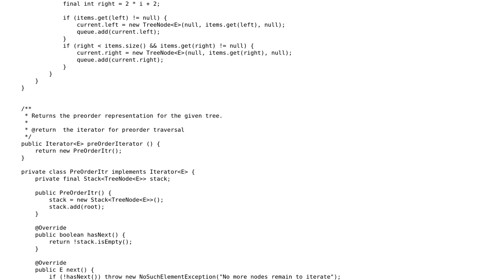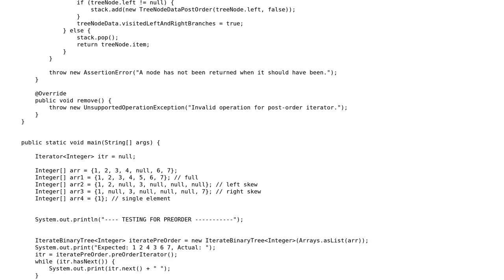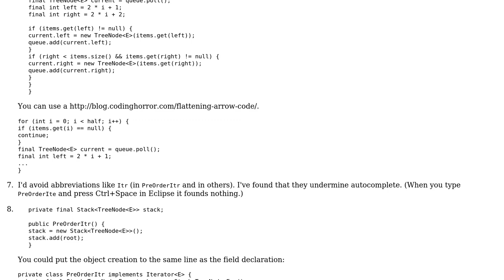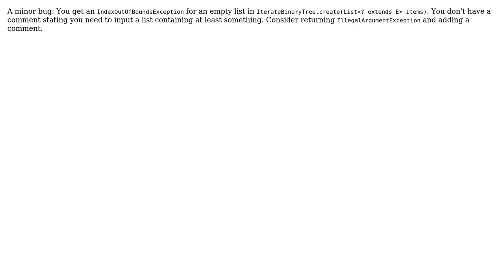Iterator for binary tree - pre, in, and post order iterators (2 Solutions!!)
Iterator for binary tree - pre, in, and post order iterators

With thanks & praise to God, and with thanks to the many people who have made this project possible! | Content (except music & images) licensed under CC BY-SA | Music | Images & others | With thanks to user Pimgd user palacsint user JavaDeveloper and the Stack Exchange Network Trademarks are property of their respective owners. You are responsible for your own actions.